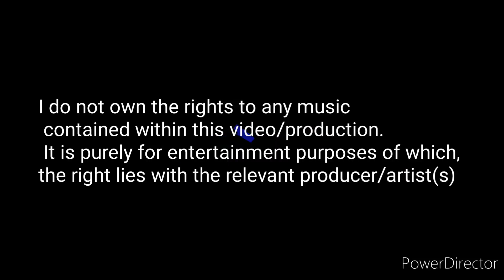Fading You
faded
beggin you
madcon
remix